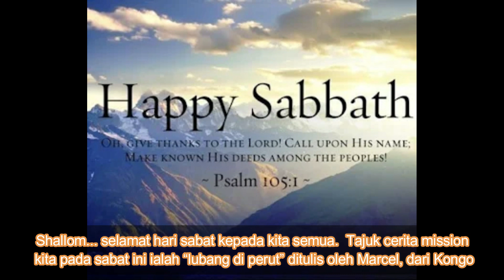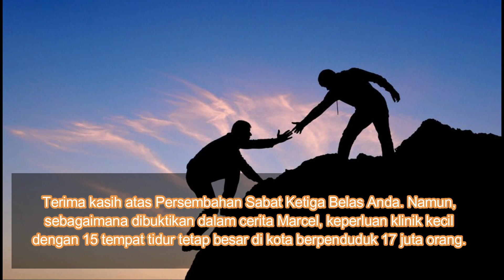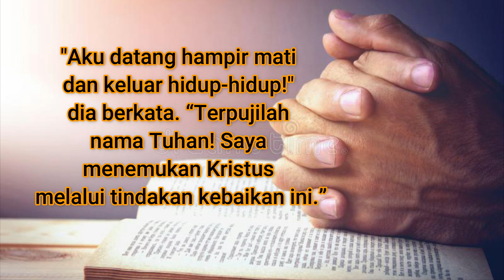Cerita Mission Advent 14 Januari 2023